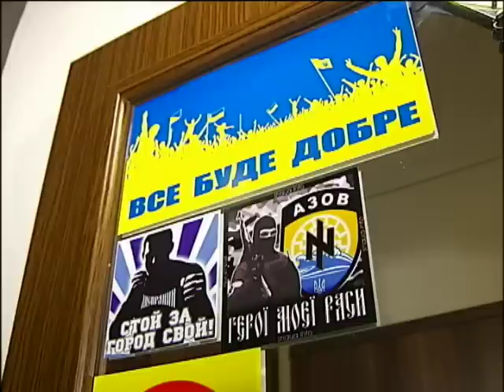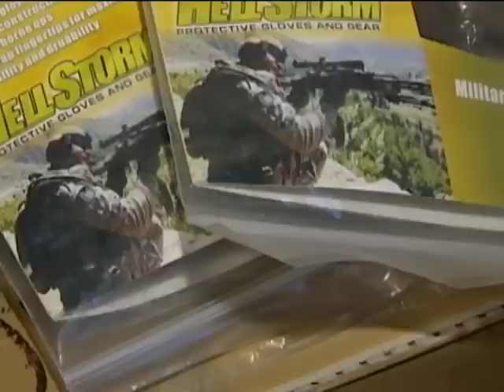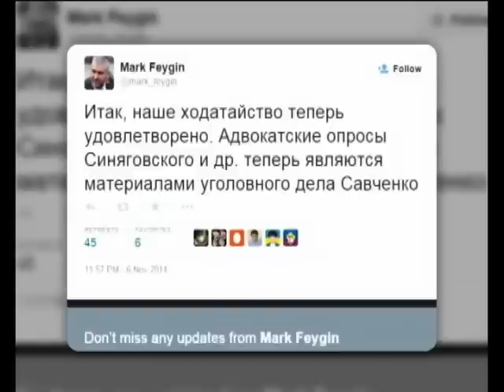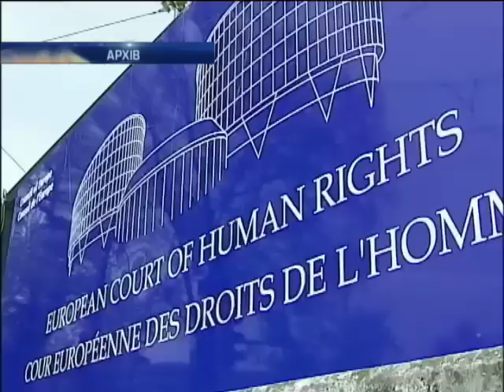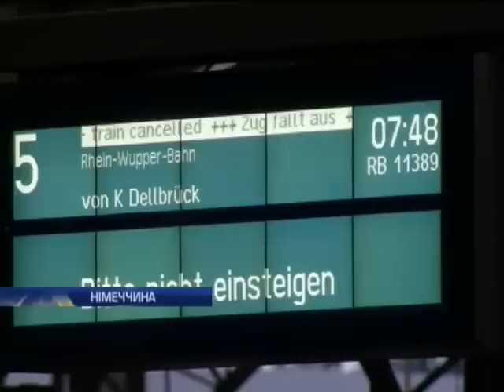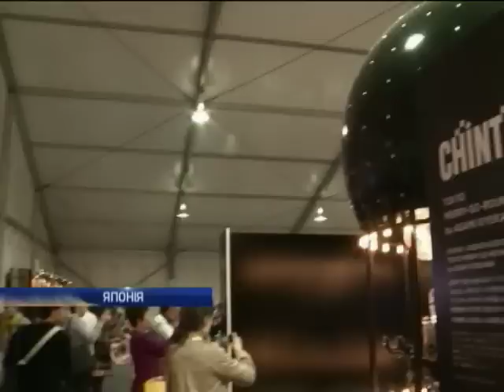Новости 12:00. 07.11.2014. Полный выпуск